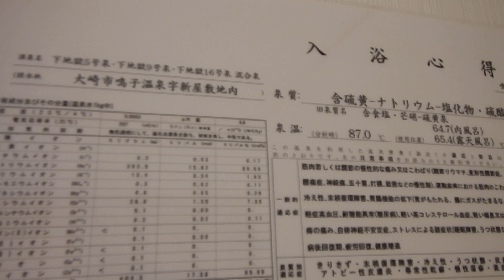鳴子温泉・岡崎荘